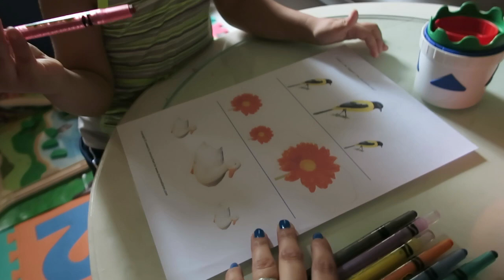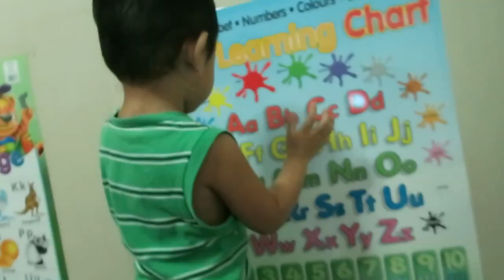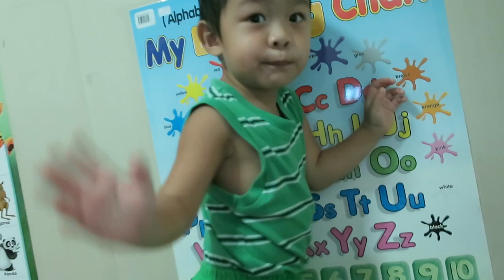VLOG #949: MAY AAMININ AKO... (Jan 19, 2017) | PINOY IN SINGAPORE